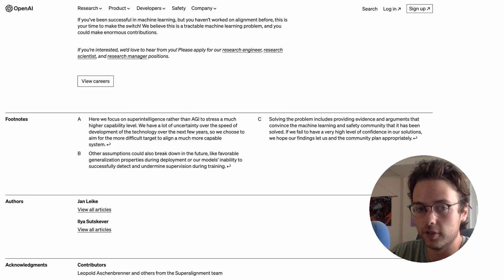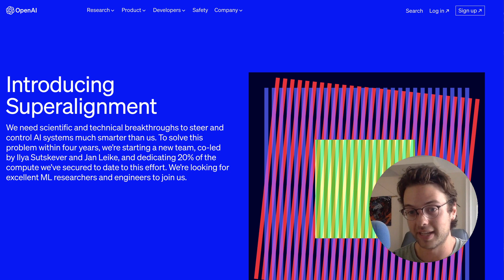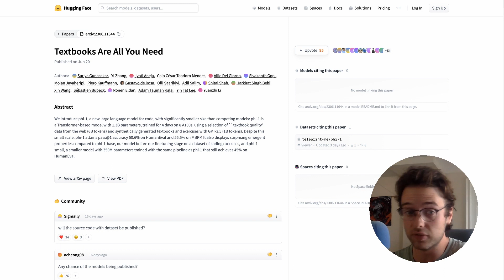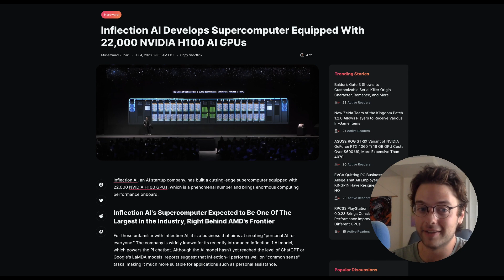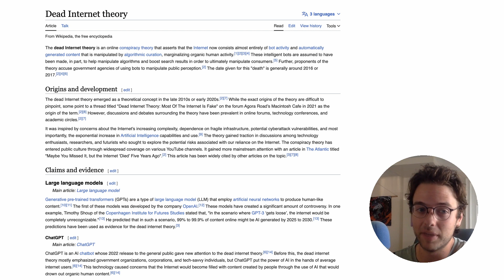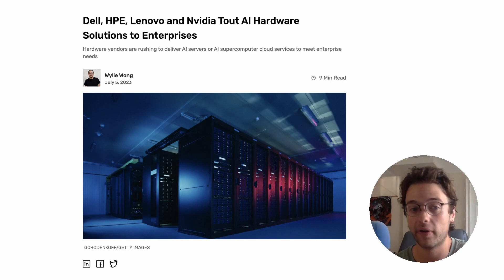OpenAI Introduces Superalignment | This Week in the Future E1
Tom Gause breaks down some of the top AI news of the week. OpenAI introduced superalignment, Microsoft released phi-1 LLM with a research paper entitled Textbooks Are All You Need, the GPT-4 API was made public, ChatGPT's usage dropped, Inflection AI is building a $900 million dollar supercomputer with 22,000 GPUs, and companies other than NVIDIA like Dell, HP, and Lenovo are entering the enterprise AI space.

(00:00) Welcome to This Week in the Future
(00:07) OpenAI introduces superalignment
(01:37) Microsoft phi-1 LLM and Textbooks Are All You Need
(02:41) GPT-4 API made public
(03:14) ChatGPT usage drops
(03:37) Inflection AI builds supercomputer
(04:05) Twitter rate limits users due to bots
(04:42) Dell, HP, and Lenovo enter enterprise AI space